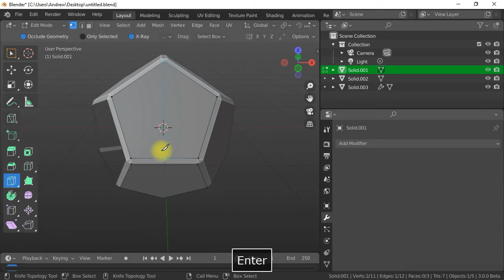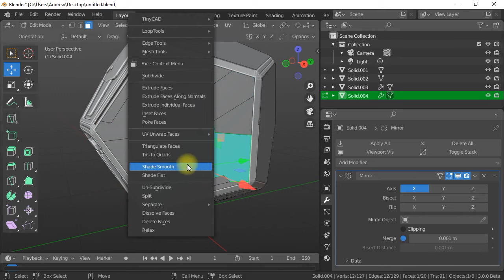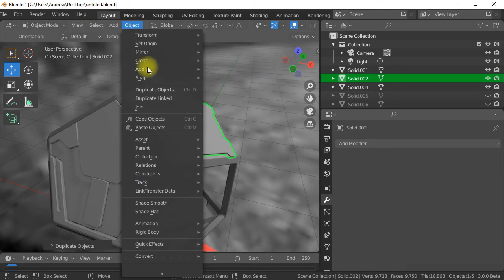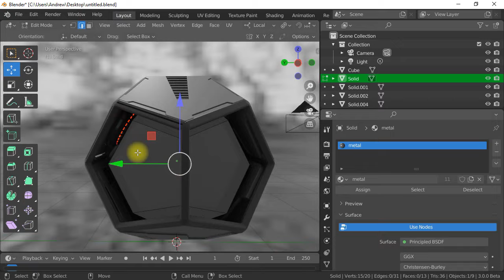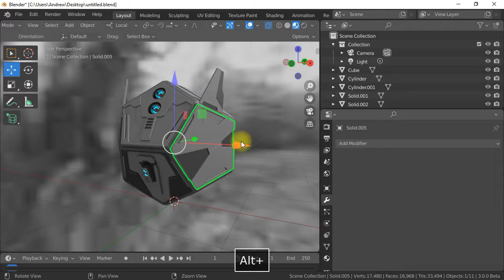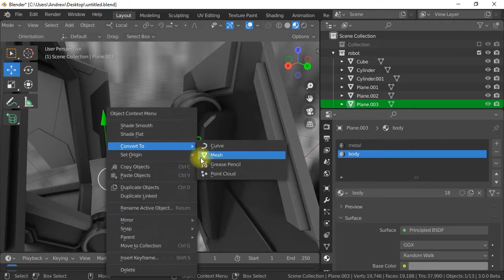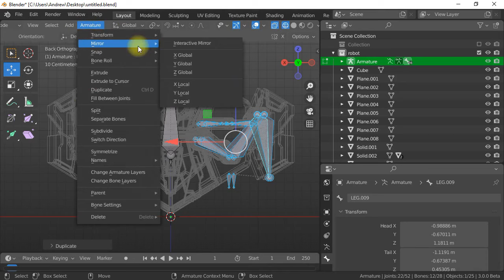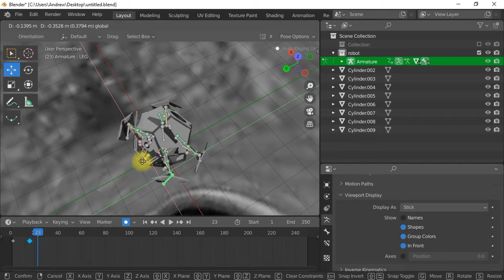Blender 3.0 Spy robot modeling - rigging tutorial. free download